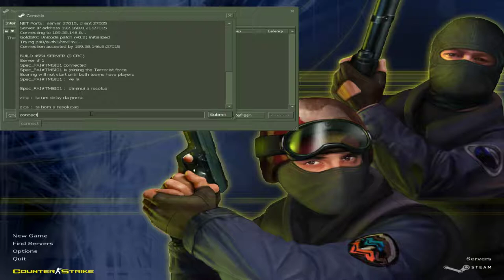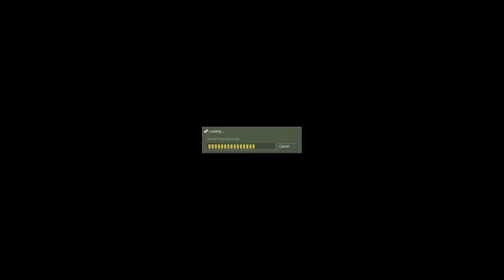LIVE TMSI CSCAMP